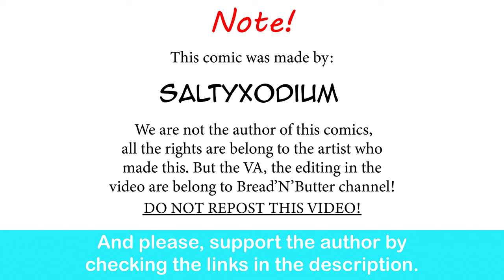When Your Gardevoir GF Doing Taxes For You| SaltyXodium comic dub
A wife who does your taxes? She's perfect